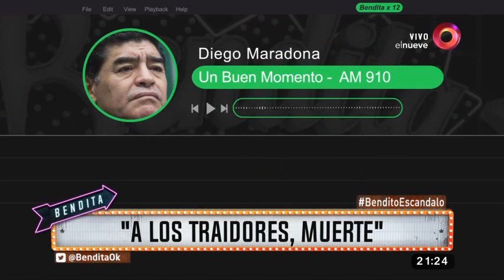Maradona: "A los traidores, muerte"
Parece que el Diego anda que se lo lleva el diablo por culpa de una traición y la movida parace venir por el lado de Rocío Oliva, ¡Mire!